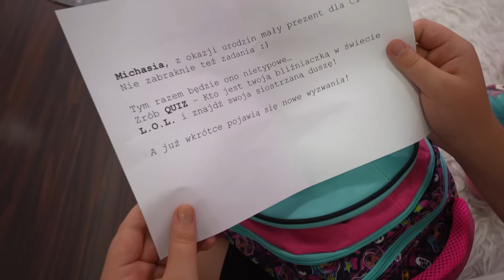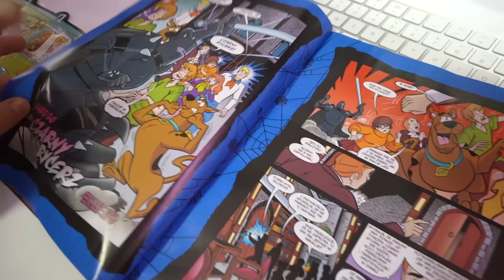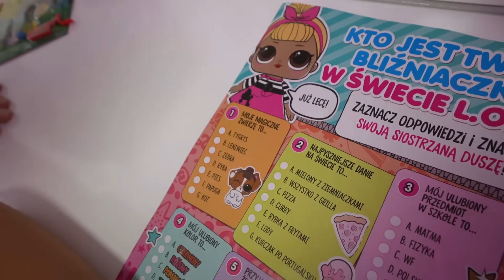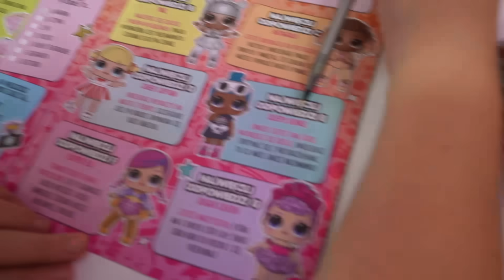MOJE URODZINY 🎉 BLIŹNIAK ZEPSUŁ IMPREZĘ URODZINOWĄ 😥 ODC.5 MISIA I JA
🎬 Oglądaj do końca i zostaw 👍

Bliźniak chciał mnie zaskoczyć... Najpierw dał mi prezent, a później próbował zepsuć moją imprezę urodzinową 😥 Czy mu się udało? Jeśli chcesz dowiedzieć się jak zakończyła się ta historia oglądaj filmik do końca na pewno nie pożałujesz 😘

41-500 Chorzów